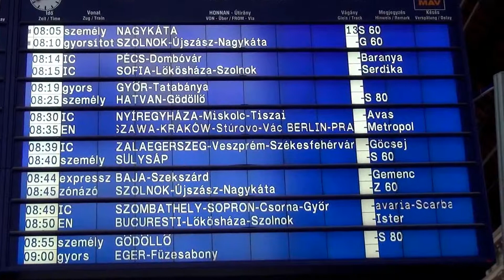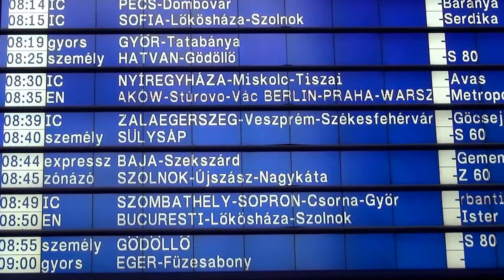Budapest Keleti: Claudius-Széchenyi István IC Sopronba és Szombathelyre; gyors Szolnok-Lőkösházára